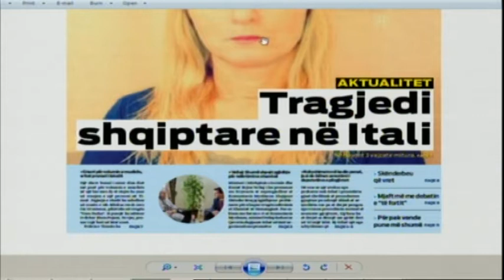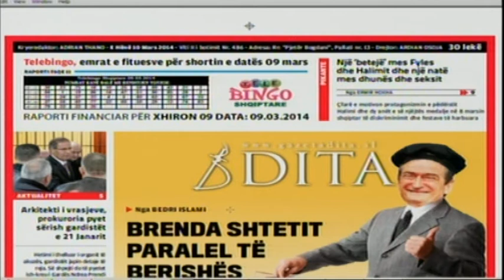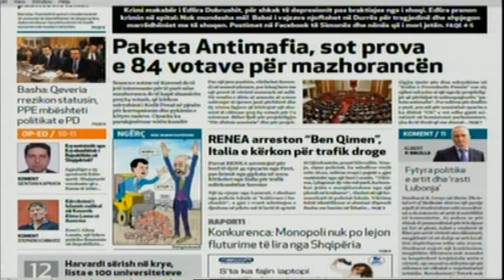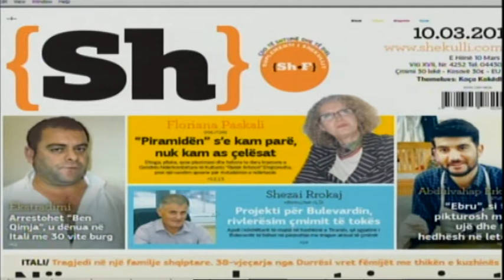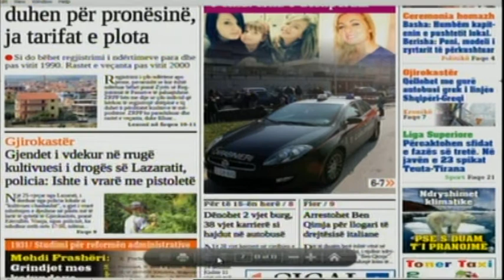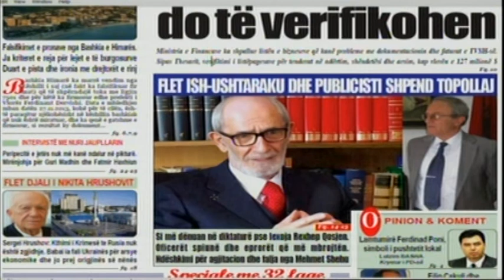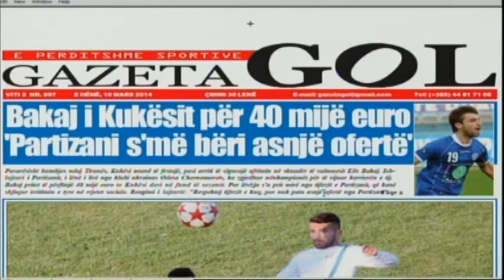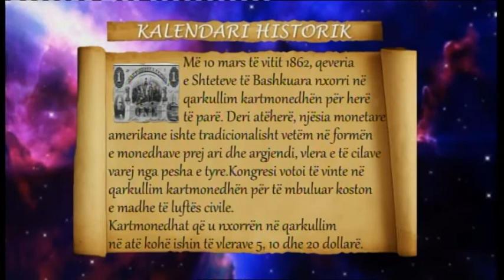Mëngjes Express 10 Mars 2014